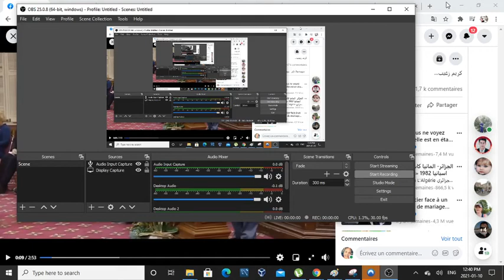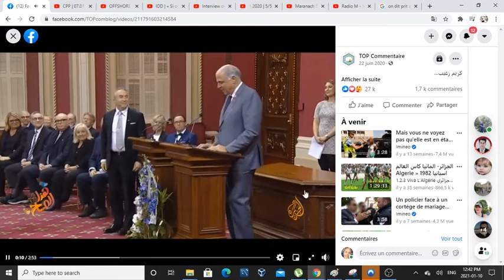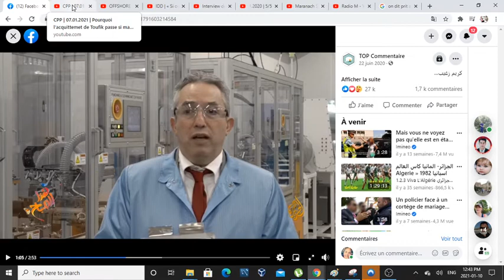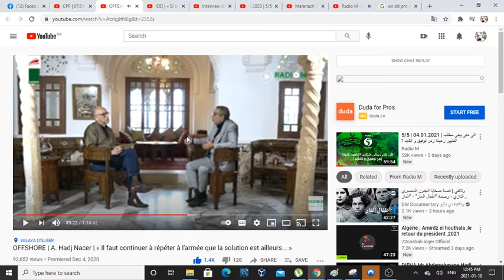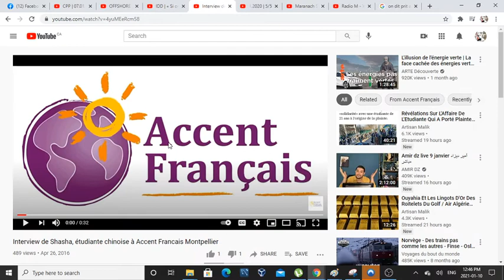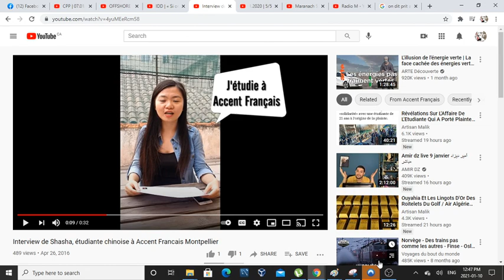Message à Radio M: nous sommes ni arabophone ni francophone mais des dergeophones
رسالة إلى راديو M: نحن لسنا متحدثين بالعربية ولا بالفرنسية ولكننا ناطقين بالدرجة درجوفون